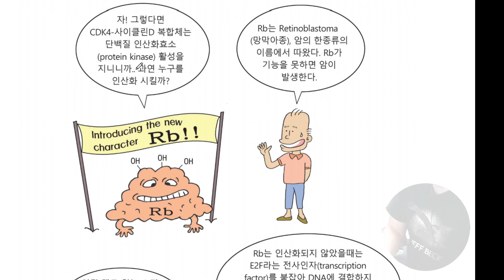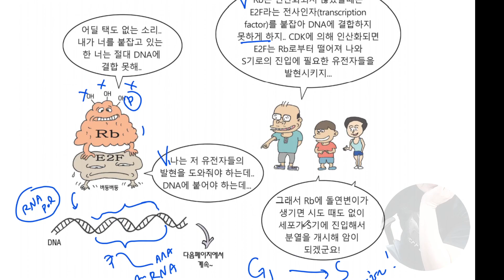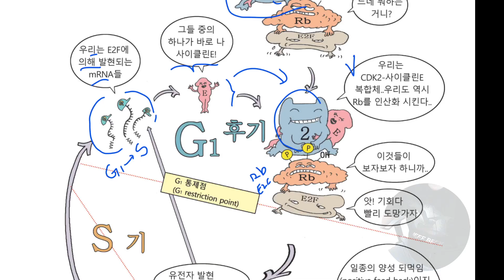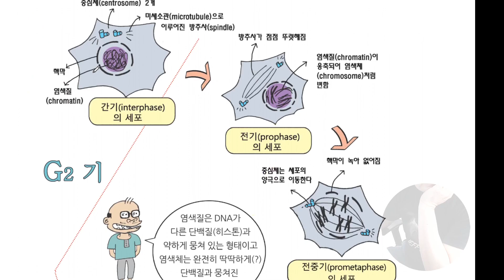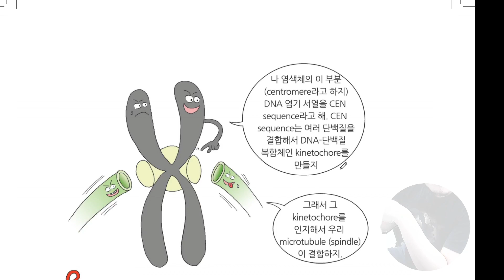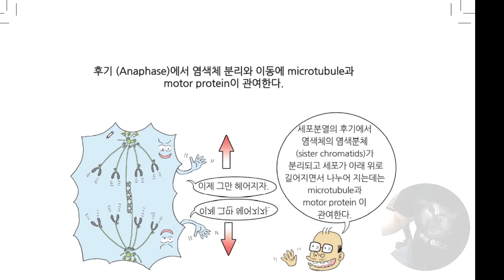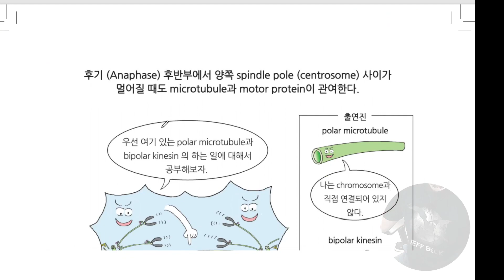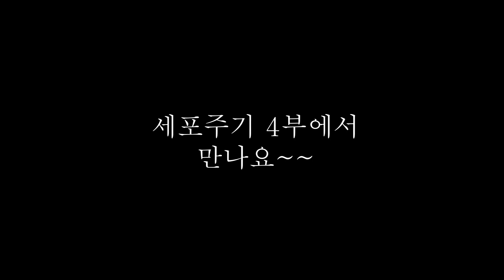2021 세포생물학 chapt 7 세포주기 3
Rb의 역할, M기에서 kinetochore microtubule, polar microtubule, astral microtubule이 하는 역할에 대해 공부합니다.

Cartoon College 분자세포생물학 단행본 구매 링크입니다.